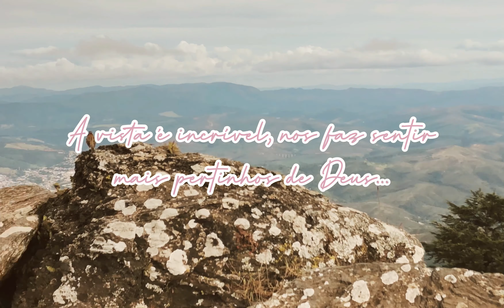VISITAMOS A MENOR BASILICA DO MUNDO | SANTUÁRIO DA PIEDADE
Neste vídeo compartilho um fim de semana em um lugar incrível, Santuário Nossa Senhora da Piedade em MG, um lugar tranquilo que nos conecta um pouco mais com Deus e nos proporciona a contemplação da Natureza perfeita, grande obra do criador.

Músicas utilizadas neste vídeo:
Músico: Carl Storm
Músico: anatu
Imagens Aéreas & Créditos: 2 Drone foto e vídeo
Fotos: Arquidicocese de BH